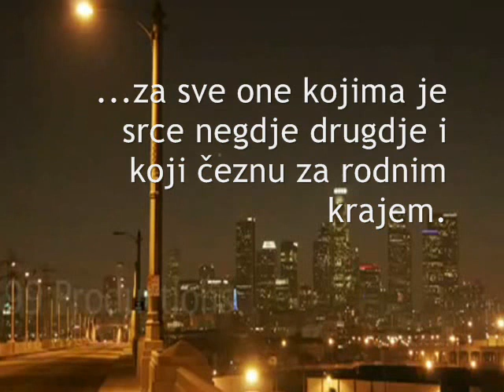Doveman - Cities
As cities sink into the sea
 she´d often turn to look at me
 and tell me that the worst was yet to come

 The mind I said despairs too fast
 history´s a looking glass
 but eloquence is withered on my tongue

 Through the gates and ever on we go
 she and I above and you below
 and though we may pretend
 the party never ends

 If now I love the human race
 It´s cause we wrote amazing grace
 The lost are found the blind can see the light

 A chill and zero at the bone
 I can´t defend you all alone

 So here we are before the the flood
 but this time round the skies rain blood
 the end of all there ever was foretold

 I watch as countless cities burn
 we´ve ever lost our chance to learn
 the triumph of our breathless sin behold